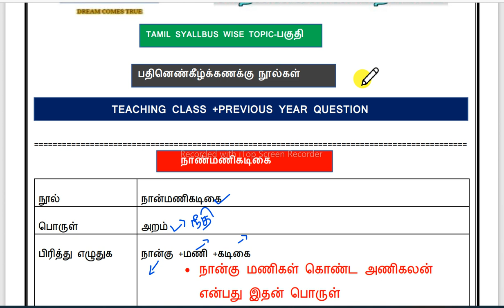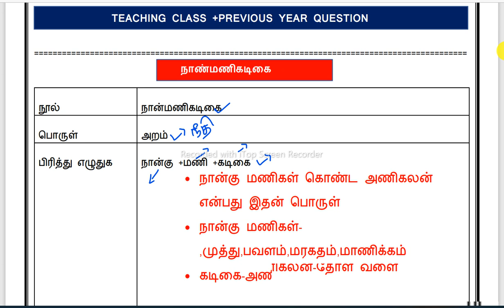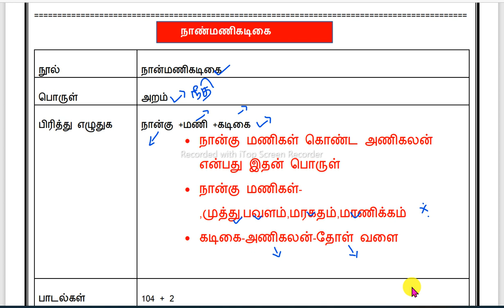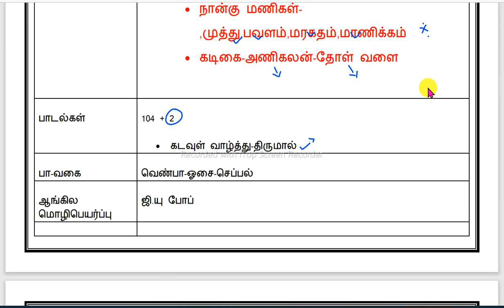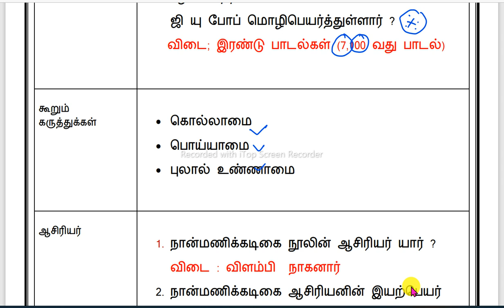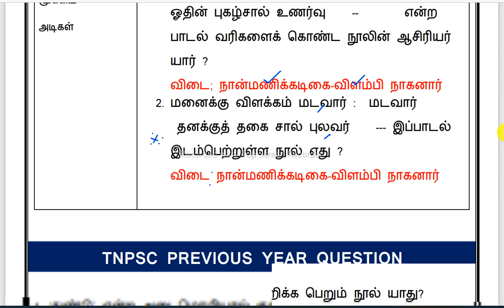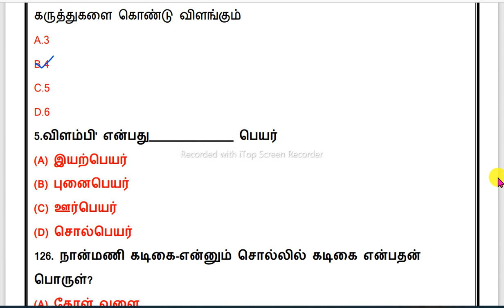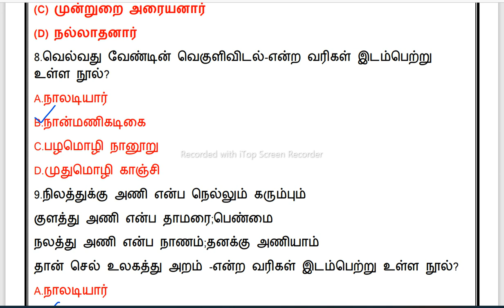நான்மணிகடிகை BOOK +OLD BOOK+PREVIOUS YEAR QUESTION